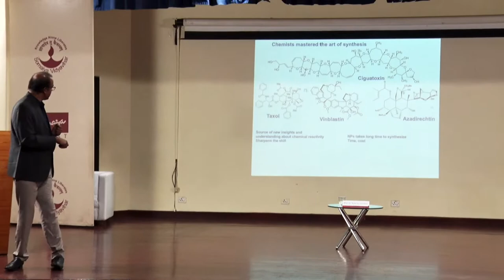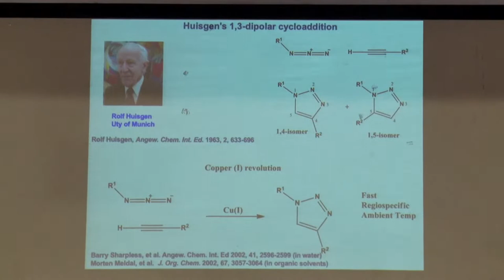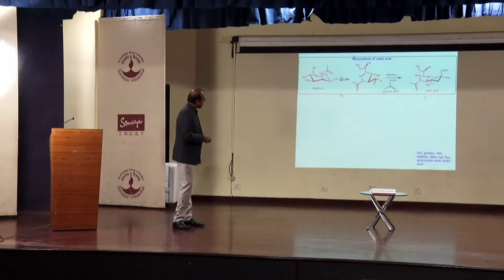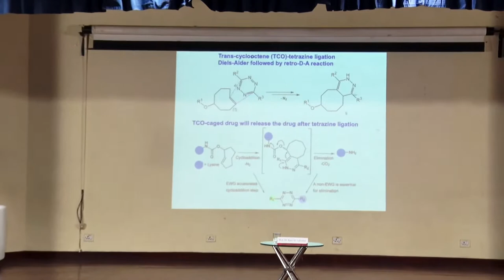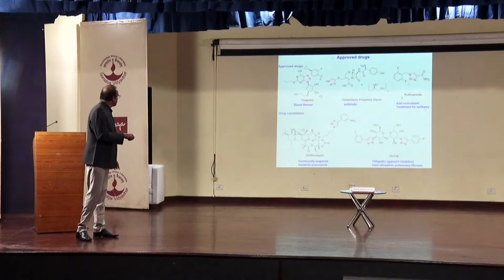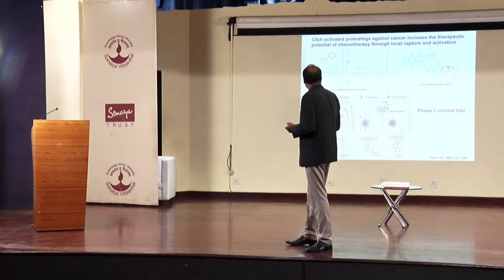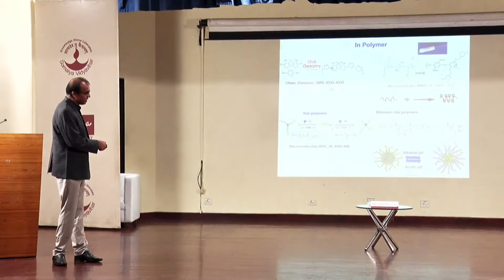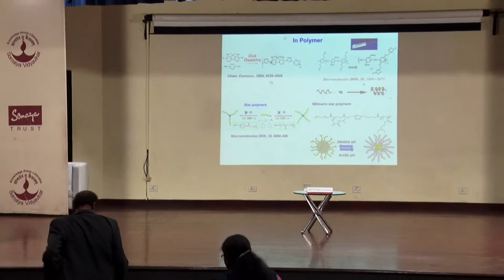Nobel Prize Lectures 2022 || Chemistry || Prof. Dr. Kana M Sureshan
Click chemistry and bioorthogonal chemistry
8th December 2022 (Wednesday)
10.30 am to 11:30 am